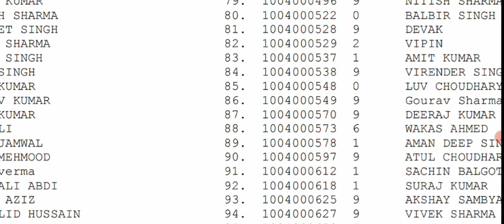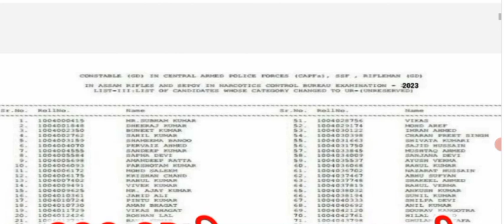SSC GD Physical Result | SSC GD Final result 2023 | SSC GD Constable final result 2023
ssc gd physical result today
ssc gd bharti final cut off 2023
ssc gd pet pst result date
ssc gd medical list 2023
ssc gd medical date 2023
ssc gd medical admit card download
ssc gd bharti medical date 2023
ssc gd constable medical news today
inform saurav mishra